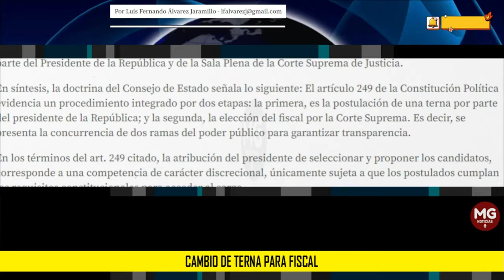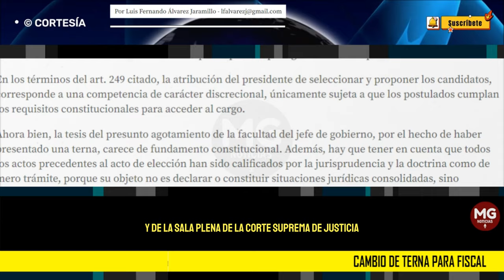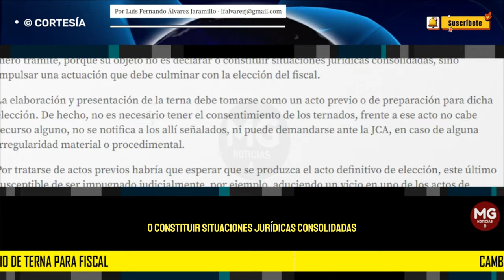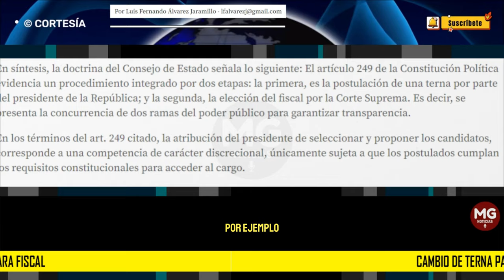CAMBIO DE TERNA PARA FISCAL 📢 Por Luis Fernando Álvarez Jaramillo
La jurisprudencia sostiene que puede ser revocable cuando el presidente en su discrecional competencia, se percata de que la terna es inviable.
columna LUIS FERNANDO ÁLVAREZ JARAMILLLO